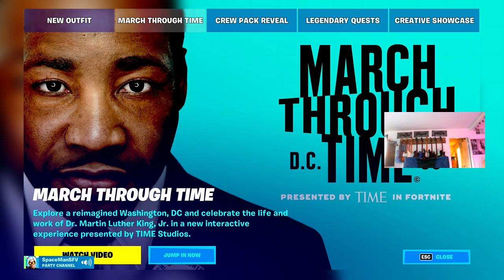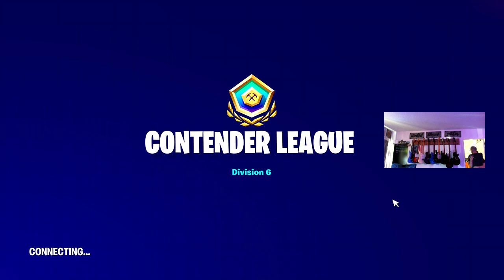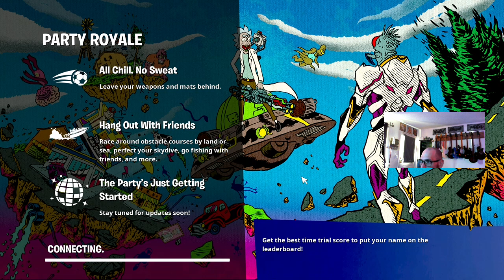FORTNITE ~ Gameplay Previously Live on Twitch w/ SpaceManSFV ~ C2S7 Fortnite